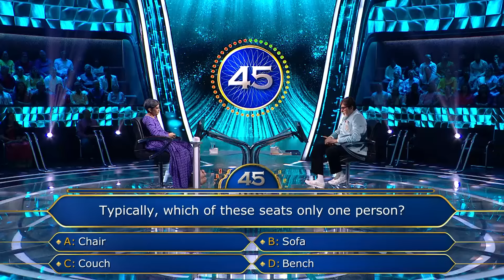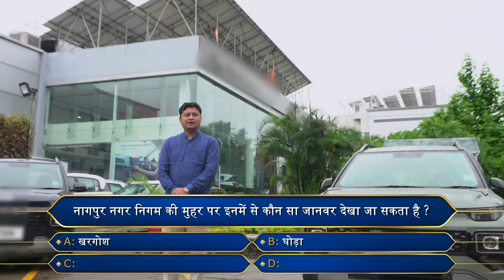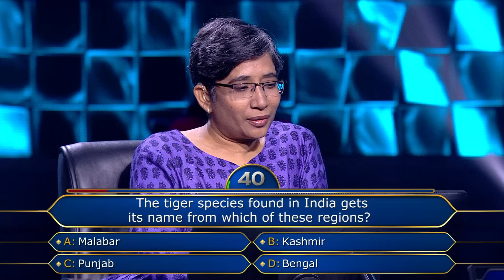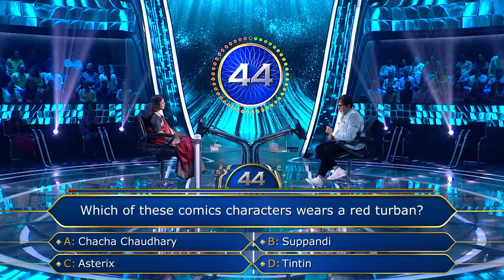New Season | KBC S16 | Ep.53 | Full Episode | यह Player अपनी बहन से सबसे ज़्यादा जुड़ी हुई हैं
KBC is back, and it's bigger and better than ever before!

Get ready to answer some of the toughest questions as Amitabh Bachchan returns as the host for the 16th season of the popular game show. Don't miss out on the excitement!